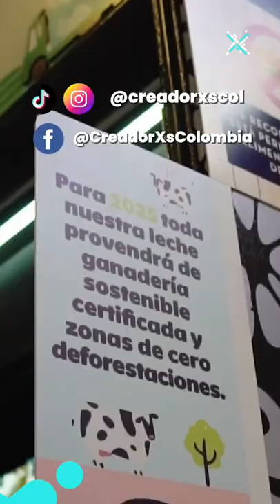Historia de Alpina Colombia ✅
Alpina una empresa que ha puesto su huella en la memoria emotiva de los colombianos 🇨🇴Son un ejemplo de competitividad basada en excelencia y persistencia. ¿Cómo empezaron y cuál es su secreto? Entérate aquí y comparte, seguro muchas personas quieren saber qué hay detrás de ese delicioso Alpinito ❤️que nos lleva a la infancia. Somos CreadorXs, contamos historias de progreso ✅